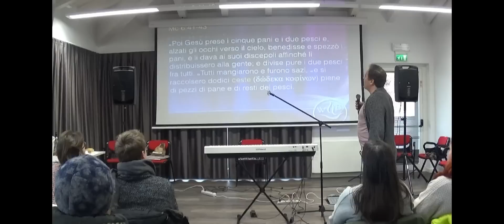Il principio della moltiplicazione (Seconda Parte)